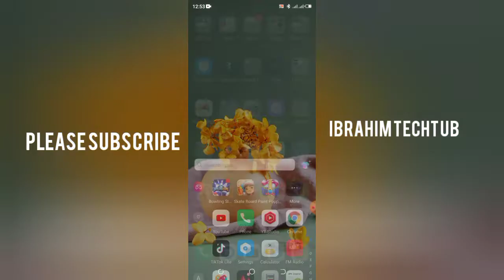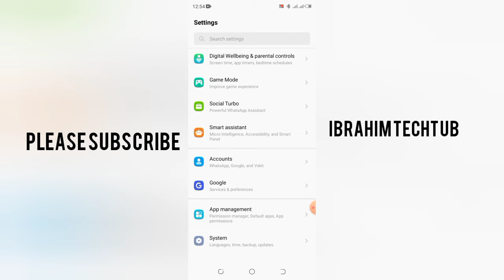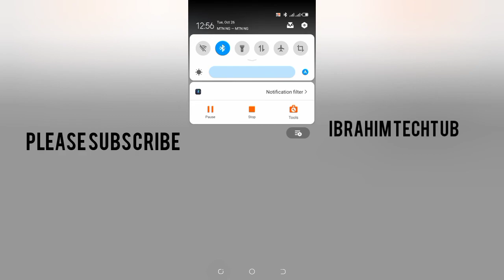idan layinka yanabaka matsala ta ku inani tu kakalli wannan videon